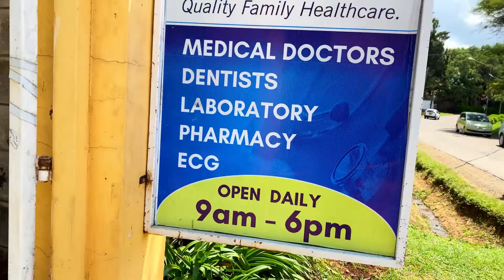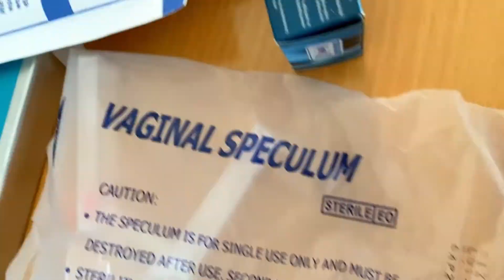“WHAT YOU KNOW CANNOT HARM YOU” // First time visiting the gynecologist- Kush Tracey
We fear visiting doctors but trust me it’s very important.

Musician: @iksonmusic